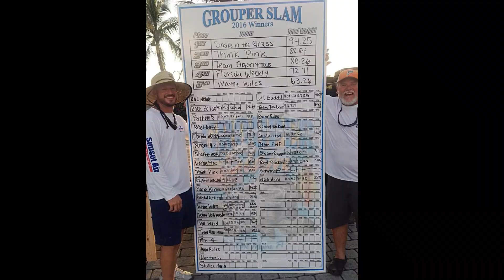Grouper Slam 2016 - 200lb Goliath Grouper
On Saturday, July 9th, Team CWP participated in the 2nd Annual Grouper Slam. We were able to land a giant Goliath Grouper, but unfortunately, this is a species that cannot be weighed in during the tourney. There was that small bit of optimism that led us to believe that we were fighting a giant black, but we came up with a goliath instead. Overall, it was a great trip and we look forward to fishing next year.